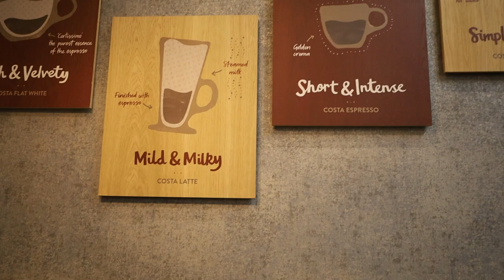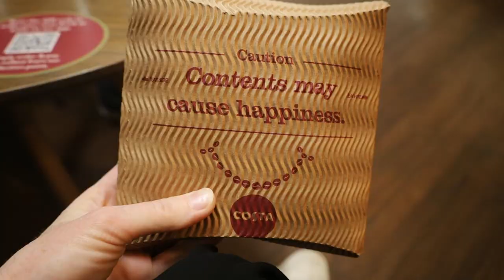Americans Try Costa For The First Time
This video is of us trying out the British coffee chain Costa. This was from our time that we were in the United Kingdom in June of this year.

Make sure to leave a note so that I can thank you in unboxing videos.

Innocent American
Drexel, MO 64742